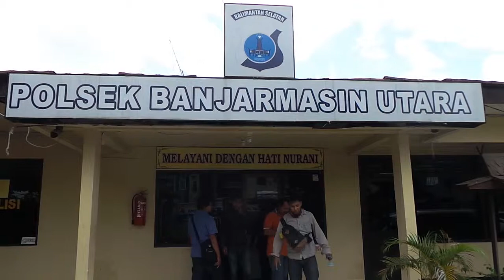Pelaku Curanmor Selamat Dari Amuk Massa Karena Ditolong Korbannya